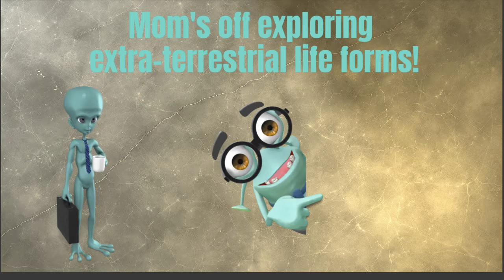Mother's Day Video Card 2022